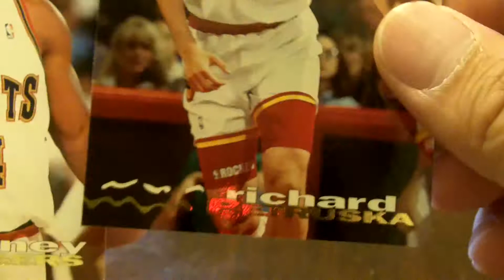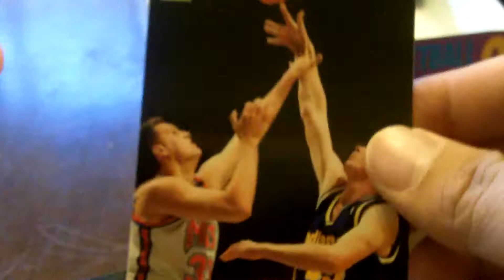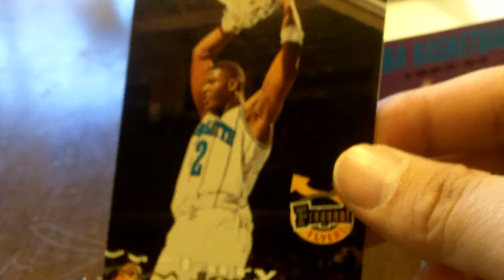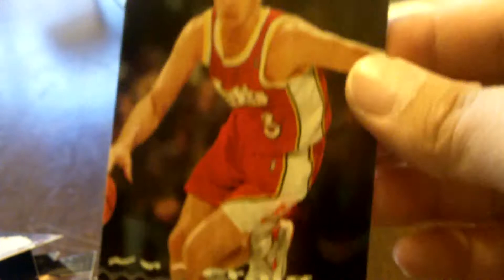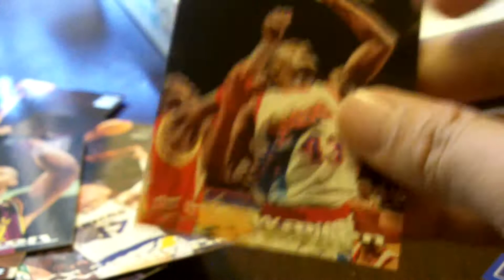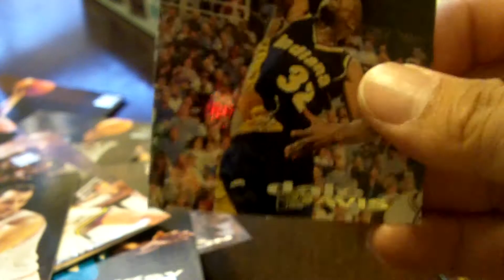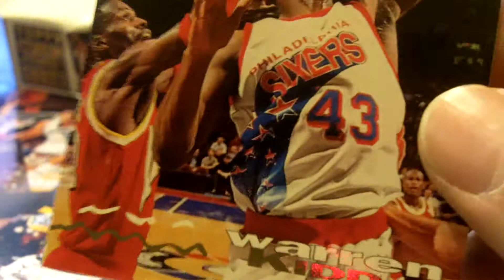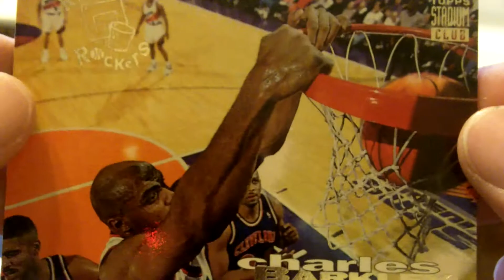1993-94 Topps Stadium Club Series 2 Basketball Box Break Part 2